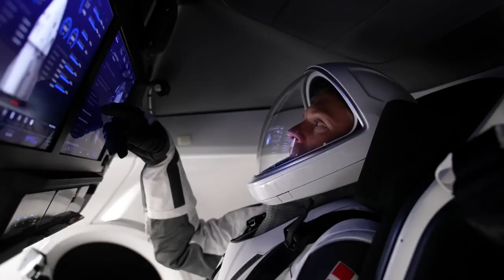NASA's SpaceX Crew 7 Mission to the Space Station Official Trailer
An international crew is preparing to launch to the International Space Station aboard NASA’s SpaceX Crew-7 mission.

NASA astronaut Jasmin Moghbeli, ESA (European Space Agency) astronaut Andreas Mogensen, JAXA (Japan Aerospace Exploration Agency) astronaut Satoshi Furukawa, and cosmonaut Konstantin Borisov of Roscosmos will perform research technology demonstrations, science experiments, and maintenance activities aboard the microgravity laboratory.

Crew-7 is targeted to launch no earlier than 3:49 a.m. EDT on Friday, Aug. 25 from Launch Complex 39A at Kennedy. As part of the agency’s Commercial Crew Program, Crew-7 marks the eighth human spaceflight mission supported by a SpaceX Dragon spacecraft and the seventh crew rotation mission to the space station since 2020 for NASA.

You can watch the launch live on NASA TV, NASA.gov, the NASA app, and right here on YouTube